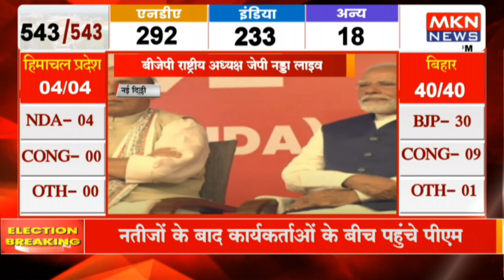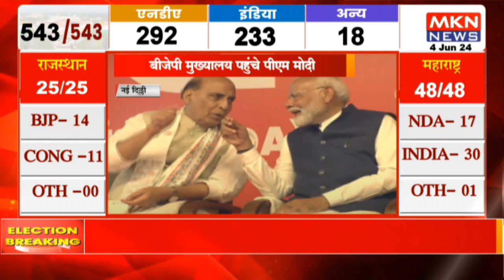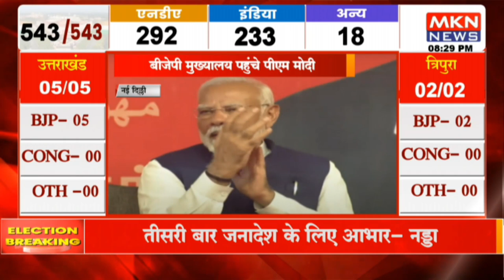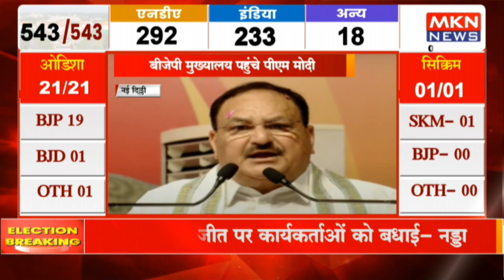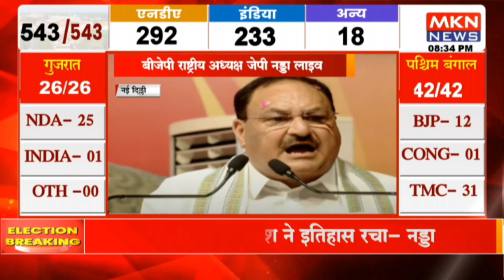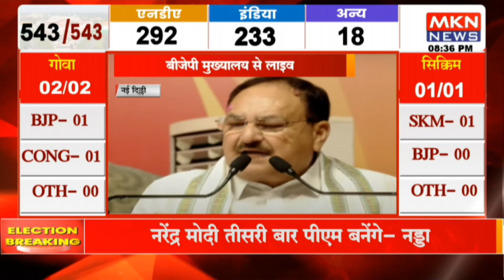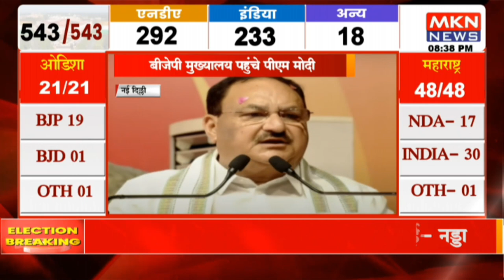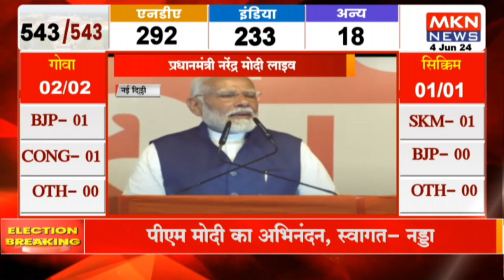नई दिल्ली - नतीजों के बाद PM मोदी की प्रेस कॉन्फ्रेंस,राष्ट्रीय अध्यक्ष जेपी नड्डा लाइव